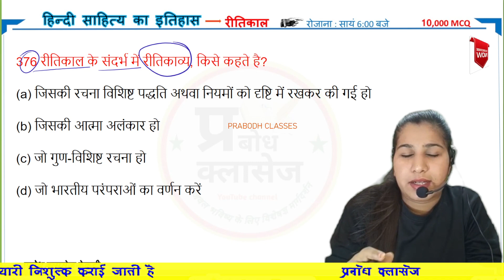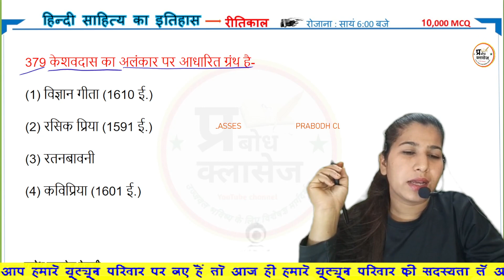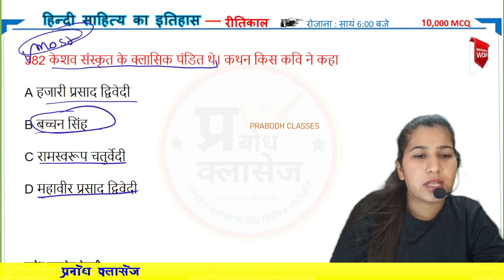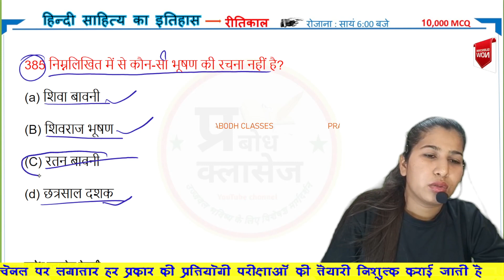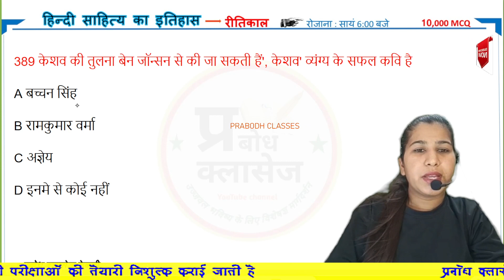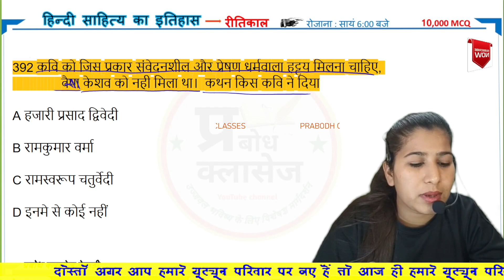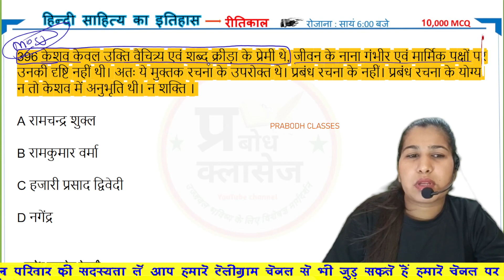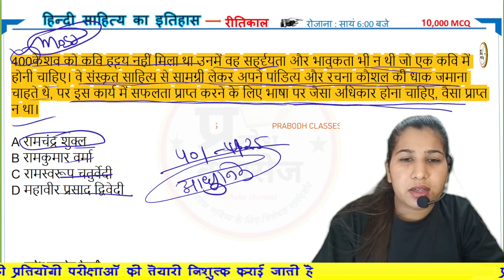हिंदी साहित्य एवं काव्यशास्त्र |रीतिकाल 10,000 प्रश्नों की शृंखला | भाग 2#ritikal रीतिकाल S.K MAAM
हिंदी साहित्य एवं काव्यशास्त्र | 10,000 प्रश्नों की शृंखला | HINDI SHAHITYA MCQ| BY S.K MAAM | भाग 2

net jrf hindi sahitya
mp varg 1 varg 2
college lecturer hindi sahitya
bihar teacher hindi class
haryanvi hindi teacher sahitya adikal
hindi sahitya ka itihas
kavya shastra
hindi vyakaranहिंदी साहित्य के इतिहास में

kavya shastra
hindi v
tgt pgt hindi sahitya
neit jrf hindi sahitya
kavya shastra
hindi vyakaranहिंदी साहित्य के इतिहास में आदिकाल Important MCQ'
tgt pgt h

S.K. Maam द्वारा प्रस्तुत किया गया, यह वीडियो शिक्षा और मनोरंजन का एक सामंजस्य रूप है, जो दर्शकों को हिंदी साहित्य के विशेष और महत्वपूर्ण पहलुओं के साथ जोड़ता है।

इ
 हिंदी साहित्य एवं काव्यशास्त्र 10,000 प्रश्न
हिंदी साहित्य एवं काव्यशास्त्र के 5000 से अधिक वस्तुनिष्ठ प्रश्नों की शृंखला,  RPSC हिंदी Ist Grade, IInd Grade NET-JRF,TGT,PGT  एवं KVS की परीक्षाओं में आने वाले हिंदी के शानदार प्रश्नों का  हल HINDISHAHITYA

हिंदी साहित्य, काव्यशास्त्र, हिंदी साहित्य प्रश्न, काव्यशास्त्र प्रश्न, हिंदी साहित्य परीक्षा, हिंदी साहित्य की शृंखला, काव्यशास्त्र वीडियो, हिंदी साहित्य क्विज, हिंदी साहित्य ट्यूटोरियल, काव्यशास्त्र प्रश्न और उत्तरHINDISHAHITYA AADIKAL PRASHAN#BHAKTIKAL#RITIKAL#AADHUNIKKAL
हिंदी साहित्य MCQ
हिंदी साहित्य प्रश्नोत्तरी
हिंदी काव्यशास्त्र प्रश्नोत्तरी
भाग 2 - हिंदी साहित्य प्रश्न
S.K. Maam हिंदी साहित्य प्रश्नोत्तरी
हिंदी शास्त्र क्विज
हिंदी साहित्य टेस्ट सीरीज
हिंदी शास्त्र MCQ
हिंदी साहित्य क्विज
हिंदी साहित्य MCQ भाग 1
HINDISHAHITYA AADIKAL

हिंदी_साहित्य साहित्यिक प्रश्नोत्तरीपरीक्षा के लिए तैयारीMCQ प्रश्नसाक्षात्कार तैयारीहिंदी शोध प्रश्न
OUR CLASSES
हिंदी साहित्य एवं काव्यशास्त्र | 10,000 प्रश्नों की शृंखला | HINDI SHAHITYA MCQ| BY S.K MAAM | भाग 9

OUT OTHER PLATFROM